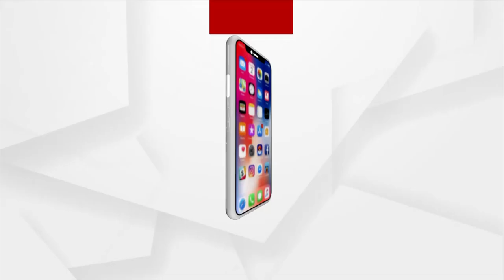ବାତ୍ୟା 'ଗୁଲାବ'କୁ ନେଇ ଗଞ୍ଜାମ ର ସ୍ଥିତି ପରଖୁଛନ୍ତି ଆମ ପ୍ରତିନିଧି